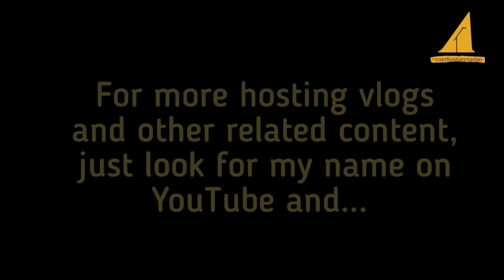Kazuki and Cha's Wedding 🤵❤️👰🎉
This video is for my hosting reel and vlog only. The official photos and videos of this event can be viewed on the social media accounts of the photo & video suppliers below.
Credits:
Editing and musical scoring done with inshotapp